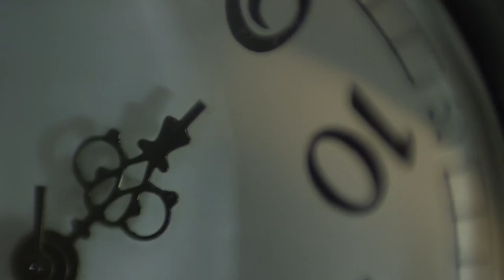No Copyright, Copyright Free Video.Close Up Video Of Clock Hands .Used this Video -_Episode_04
Close Up Video Of Clock Hands .Used this Video free._no_copyright_-_Episode_04